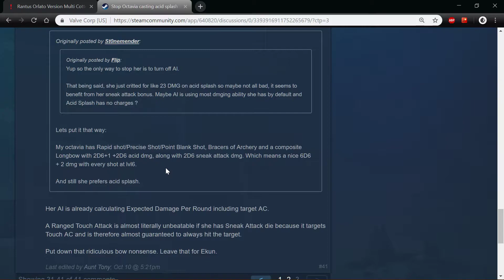Let's Nerd With Pathfinder: Kingmaker - Ep. 14, Challenging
We finish our showdown with Stag Lord in this episode of Let's Nerd.